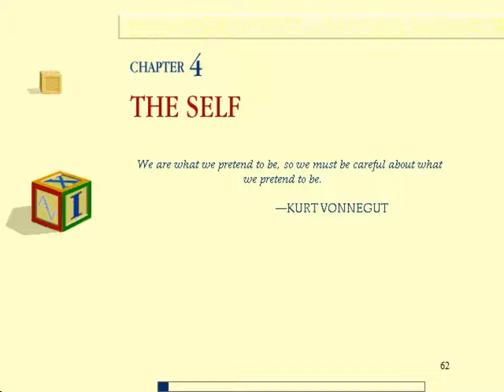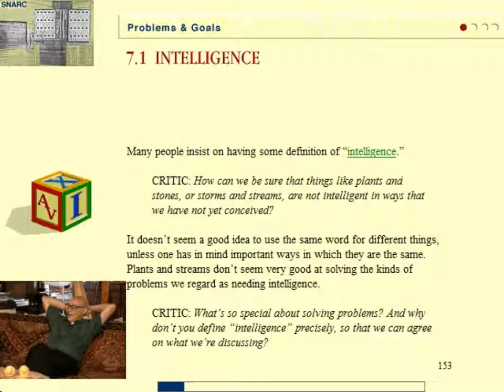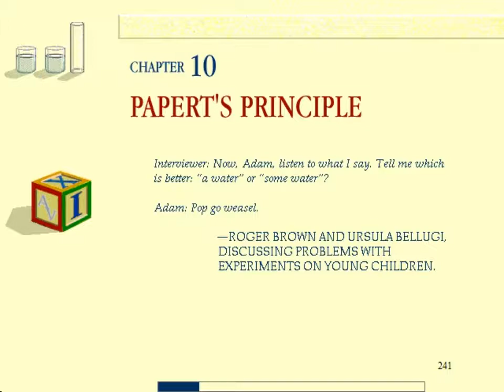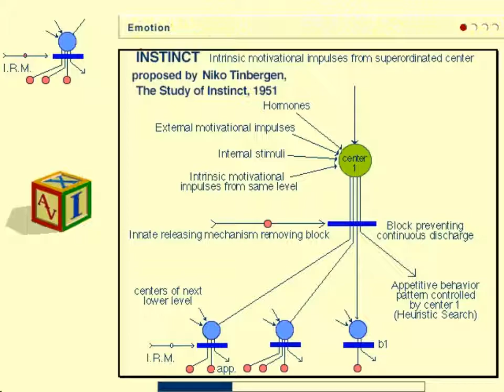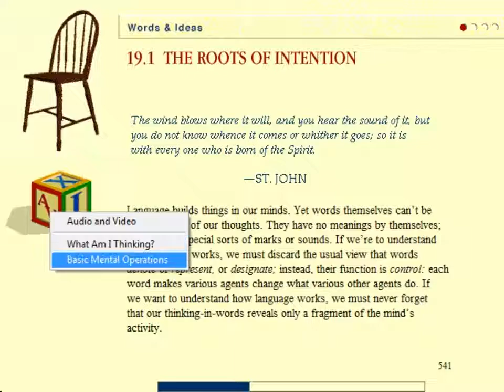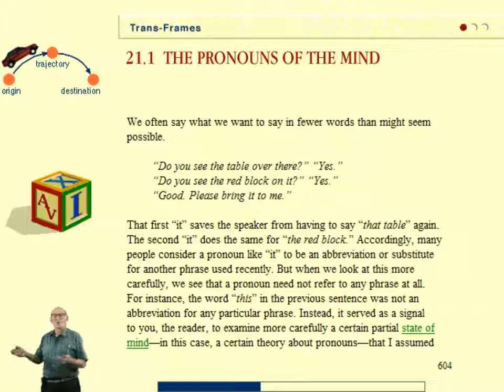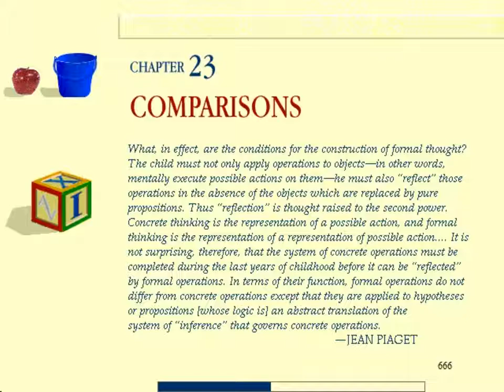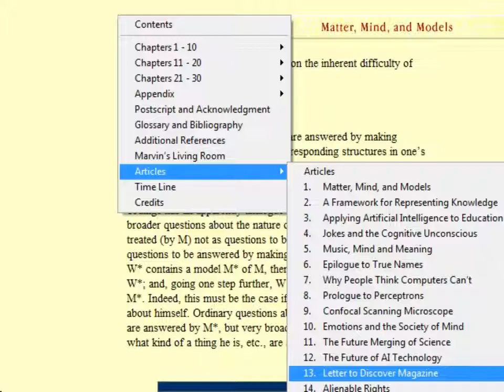First Person: Marvin Minsky - The Society of Mind CD-ROM (1994) - Part 3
The Voyager Company